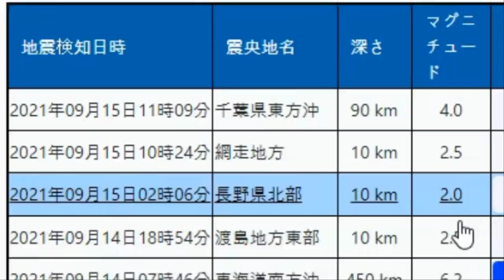[3개의 태풍] 14호 찬투 일본 후쿠오카로 급선회, 한국 17일 누적강수량 500mm 15호 뎬무,16호 민들레 미국 기상청 예측 14호 18일 온대저기압 일본해저화산폭발징후!